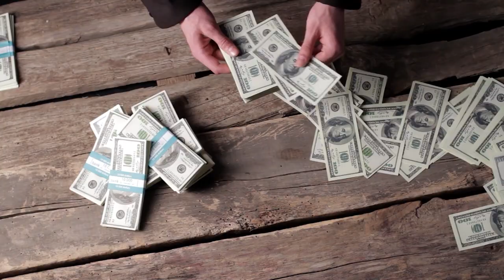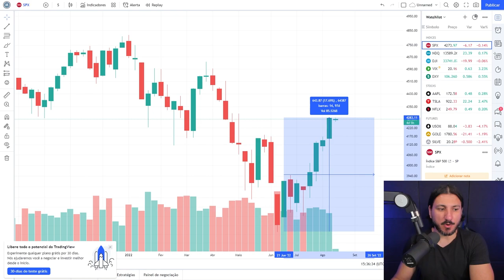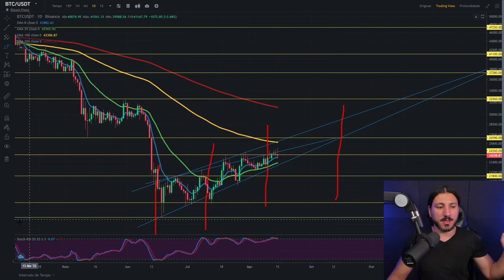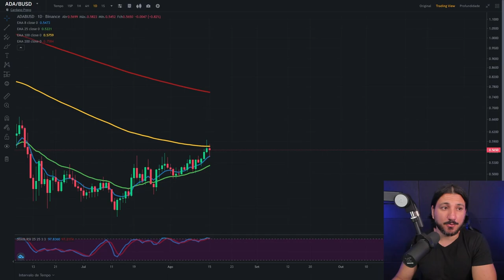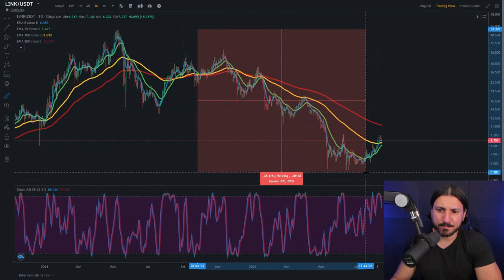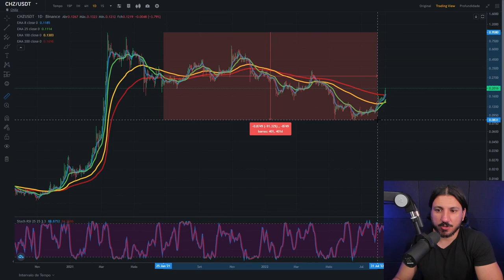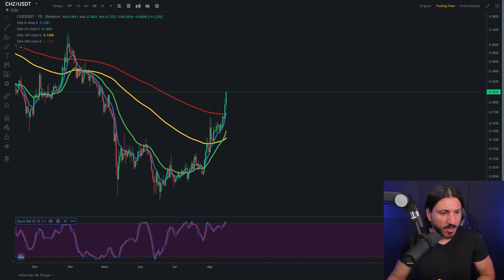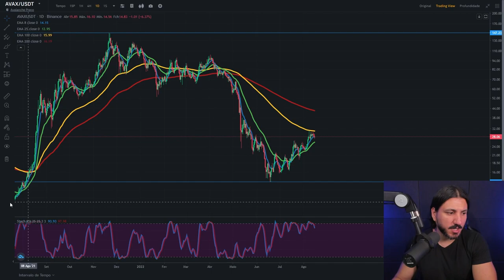5 CRIPTOMOEDAS QUE PODEM VALORIZAR MUITO!!!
Veja 5 criptomoedas que podem valorizar muito a partir dessa semana!